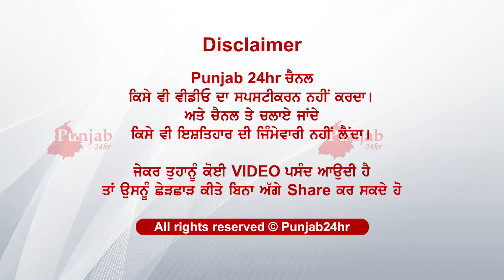ਘਰੋਂ ਚਾਹ ਦੇਣ ਗਏ ਬੱਚਿਆਂ ਨਾਲ ਬੀਤੀ ਰੂਹ ਕੰਬਾਂਦੀ